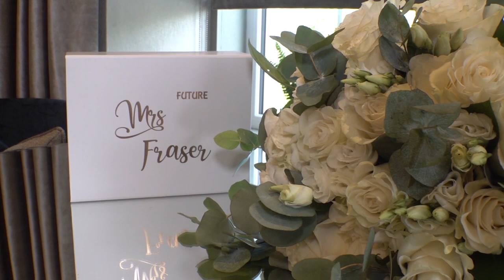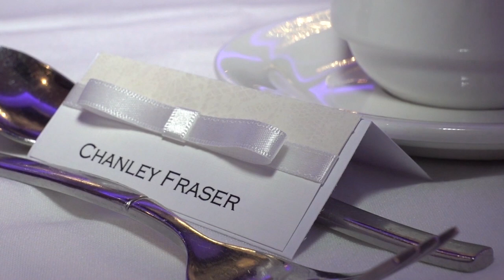Chanley & Andrew Wedding Highlights at the Dalmeny Park